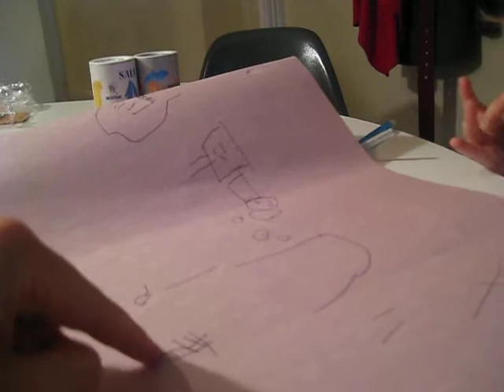Gay Ants and Lion Beavers